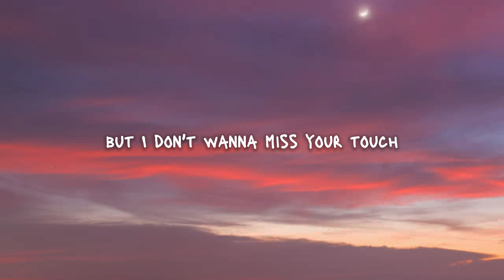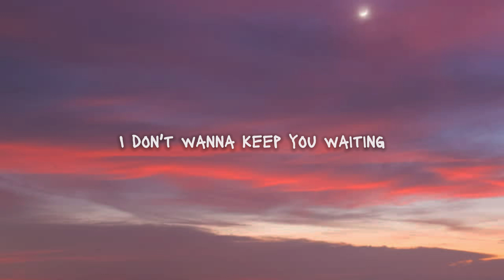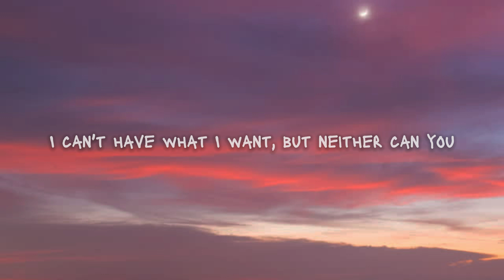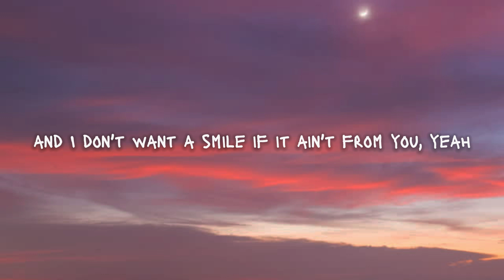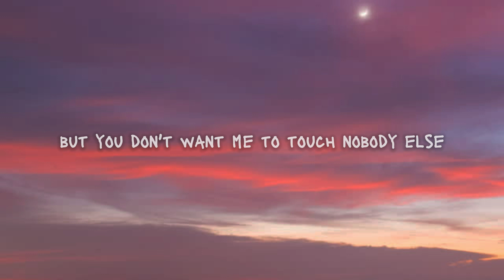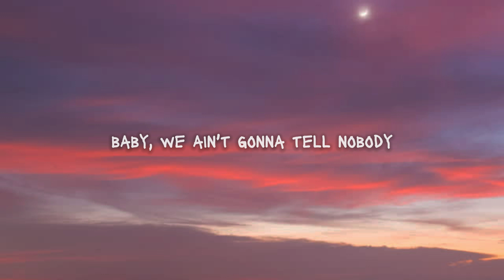Ariana Grande, Social House - Boyfriend (Lyrics)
Lyrics:🎙️

I'm a motherfuckin' train wreck
I don't wanna be too much
But I don't wanna miss your touch
And you don't seem to give a fuck
But I do just what I have to do
And I might not be the one for you
But you ain't about to have no boo

'Cause I know we be so complicated
But we be so smitten, it's crazy
I can't have what I want, but neither can you

You ain't my boyfriend (Boyfriend)
And I ain't your girlfriend (Girlfriend)
But you don't want me to see nobody else
And I don't want you to see nobody
But you ain't my boyfriend (Boyfriend)
But you don't want me to touch nobody else
Baby, we ain't gotta tell nobody

Even though you ain't mine, I promise the way we fight
Make me honestly feel like we just in love
'Cause, baby, when push comes to shove
Damn, baby, I'm a train wreck, too
I lose my mind when it comes to you
I take time with the ones I choose
And I don't want a smile if it ain't from you, yeah

Lovin' you sometimes drive me crazy
'Cause I can't have what I want and neither can you

I ain't your girlfriend (Girlfriend)

I wanna kiss you (Yeah), don't wanna miss you (Yeah)
But I can't be with you 'cause I got issues
Yeah, on the surface, seem like it's easy
Careful with words, but it's still hard to read me
Stress high when the trust low (Mmm)
Bad vibes, when the fun go (Oh)
Try to open up and love more (Love more)
Try to open up and love more
If you were my boyfriend
And you were my girlfriend
I probably wouldn't see nobody else
But I can't guarantee that by myself

You ain't my boyfriend (Boyfriend, you ain't my boyfriend)
And I ain't your girlfriend (Girlfriend, I ain't your girlfriend)
But you don't want me to see nobody else (Nobody)
But you ain't my boyfriend (Boyfriend, you know you ain't my boyfriend)
And I ain't your girlfriend (Girlfriend, yeah, mmm)
But you don't want me to touch nobody else (Nobody)
Baby, we ain't gotta tell nobody (Oh yeah)

And I ain't your girlfriend (Girlfriend, yeah)